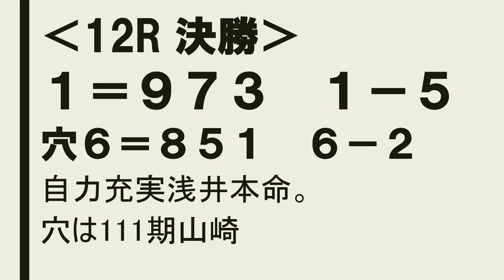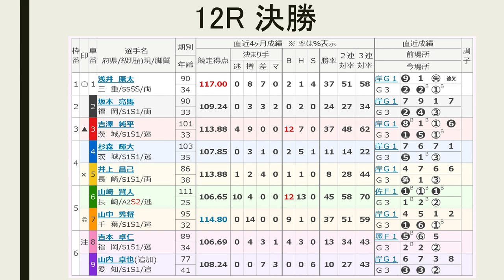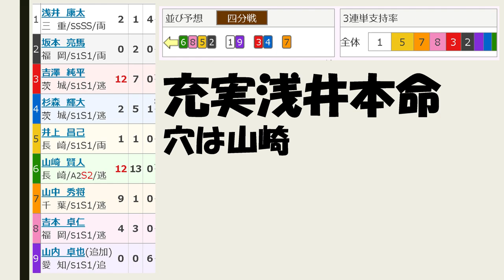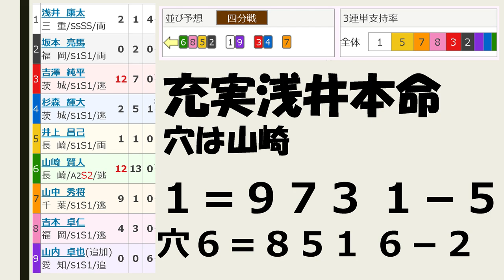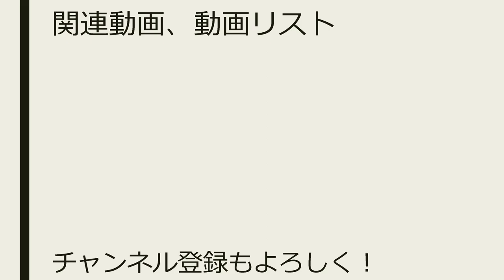【競輪予想】久留米記念 最終日 決勝戦【Keirin 2018.06.26】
11R特選 2－7 1360円的中！

→予想3レース全レース的中！